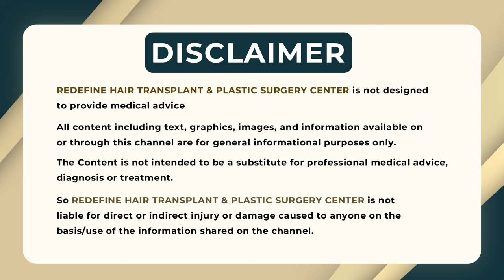How to Get Rid of Acne Scars on Face Naturally || Best Treatment for Acne Scars || ReDefine Channel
How to Get Rid of Acne Scars on Face Naturally || Best Treatment for Acne Scars || How to Reduce Acne Scars on Face in Telugu || Acne Scars Home Remedies Telugu || ReDefine Channel

Address:
Kothapet:
3rd Floor, Axis Bank Building, Beside OMNI Hospital,

Gachibowli:
3rd Floor, Millennium Square, Above Ratnadeep Supermarket,

Kukatpally:
1st Floor, Kapil Complex, 21/A, Vasanth Nagar Road, KPHP Phase 6, Kukatpally, Hyderabad, Telangana 500072